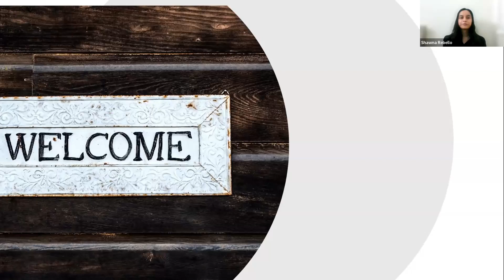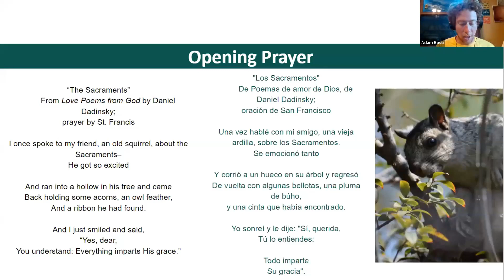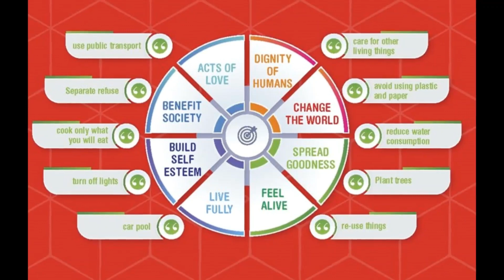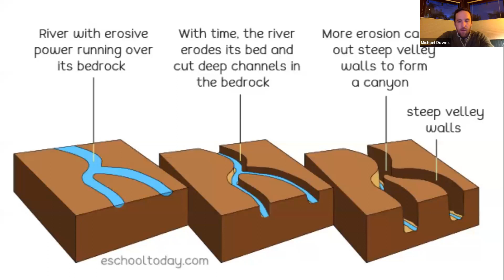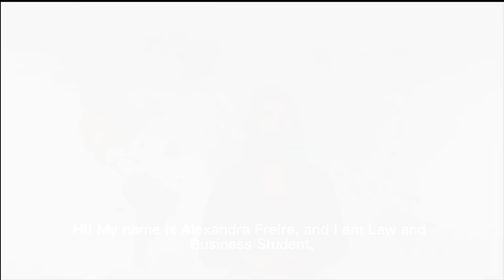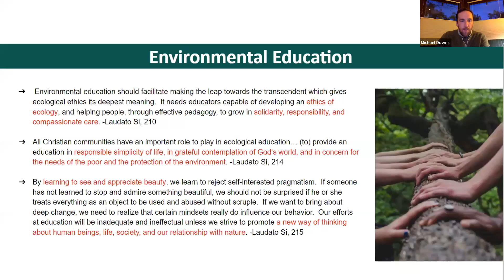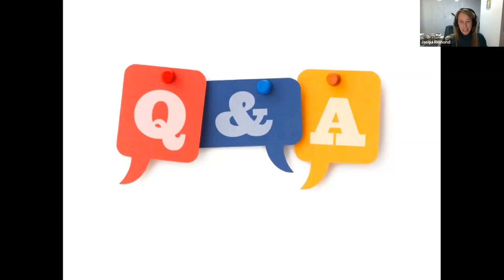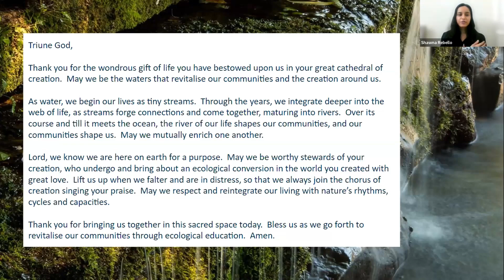"Rivitalizzare le comunità attraverso l'educazione ecologica"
Ascolta gli educatori che fanno parte di reti incentrate sull'implementazione della Laudato Si' nelle loro scuole. Condivideranno le loro esperienze personali di risposta alla chiamata di Papa Francesco a creare la consapevolezza necessaria per “permettere lo sviluppo di nuove convinzioni, nuovi atteggiamenti e stili di vita”. (LS 202)